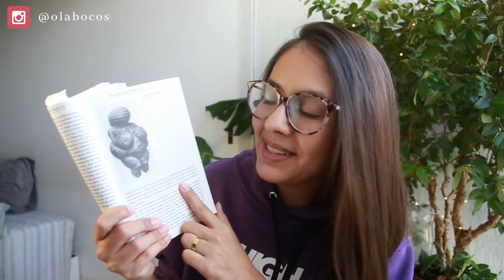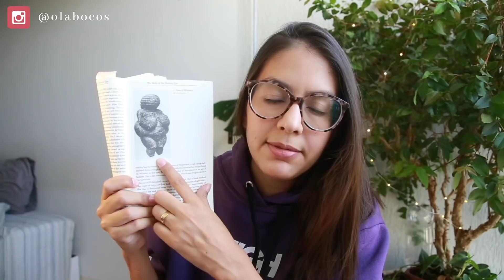Feminismo coerente | Sexual Personae (Camille Paglia)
Um dia as descrições chegam aqui
Compre com meu link na Amazon pelo amor de Deus: